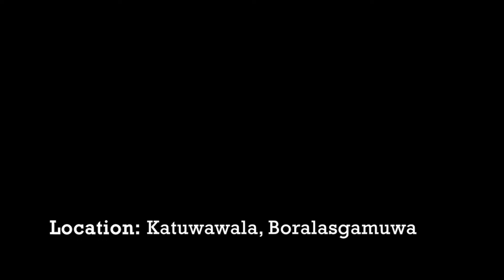Mixing Fruit Juice in Extreme Speed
I was pretty amused at the speed this fruit juice seller mixed the juice up. Here's a quick video...